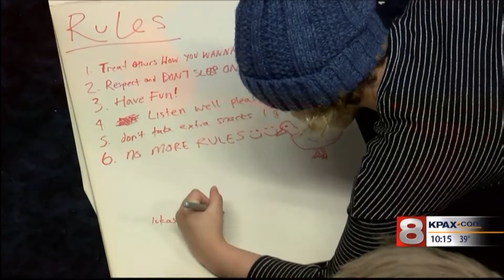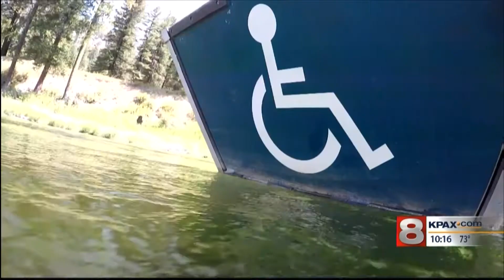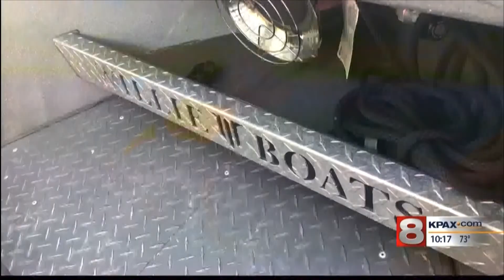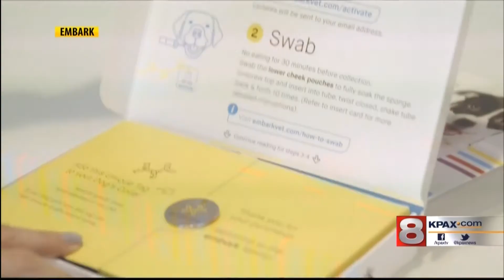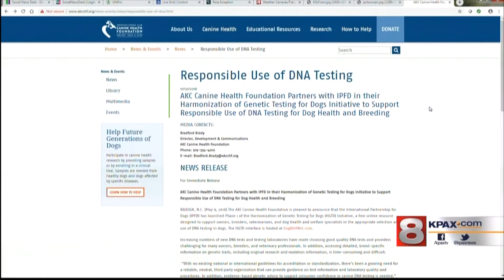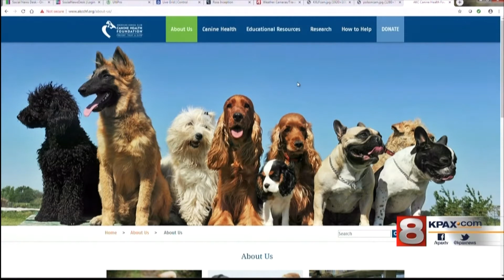EB Craney Awards: Television News Writing by Jill Valley/KPAX-TV Stories accompany scripts.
These are three different examples of longer news stories for your consideration in the news writing category.